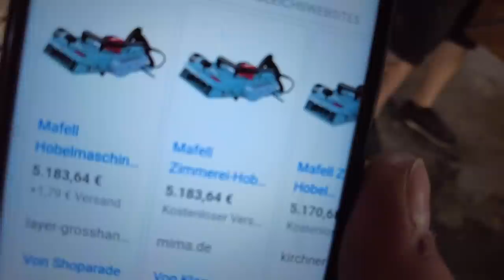9000 € geballtes Werkzeug / Holzkunst Scholz Offiziell / Holzkunst Scholz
Hier mal ein Teil von den Werkzeug was wir Täglich benutzen .
Für die die fragen ob wir unsere Werkzeuge zurück haben ... nein das Video wurde vor dem Einbruch gedreht.

Holzkunst Scholz
Inhaber Marcus Scholz
Mühlberger Straße 10
04895 Brottewitz